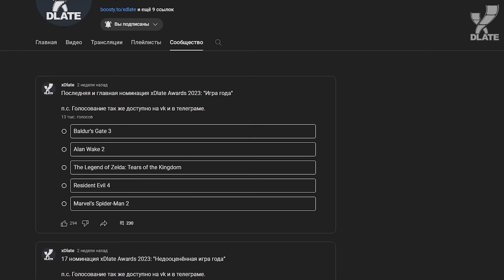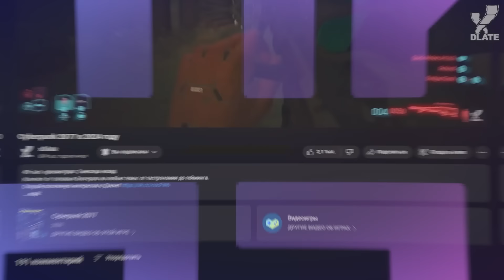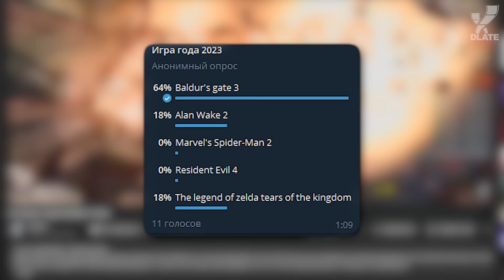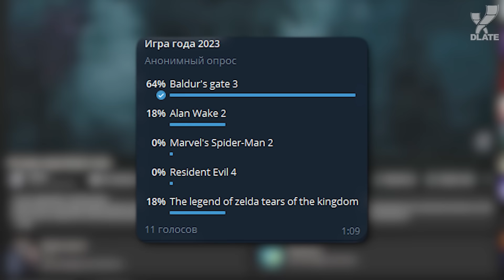ЛУЧШИЕ игры 2023 года: xDlate Awards 2023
2024 год, наконец, наступил и нас ждёт целая прорва интересных релизов самой разной направленности. Однако не помешало бы подвести итоги по прошлому году, ведь в 2023 вышли Baldur’s Gate 3, Atomic Heart, Alan Wake 2, The Legend of Zelda Tears of the Kingdom и ещё масса других крутых игр. Встречайте, победители xDlate Awards 2023 в нашем новом видео!